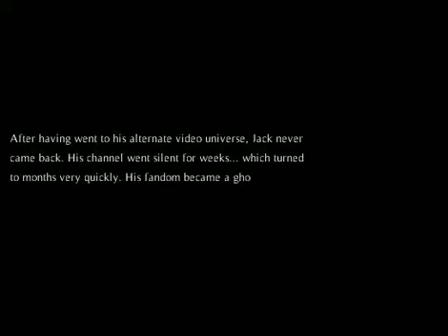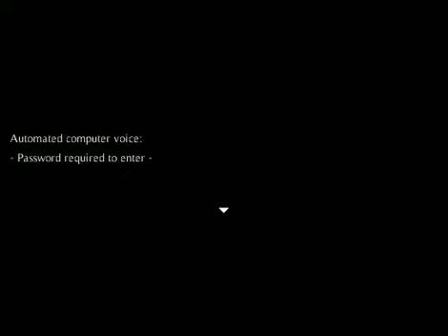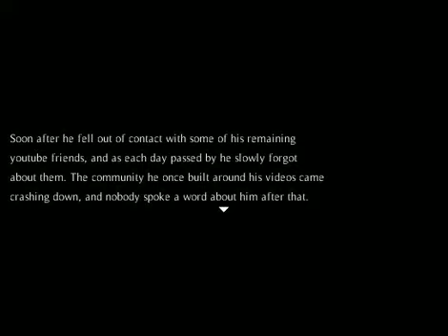BAD ENDINGS!!!! Jacksepticeye's Paradox Part 7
i beat the game, but i decided to see what would happen with the other two options. and they are not very happy ending.